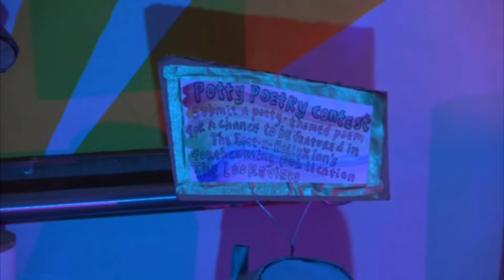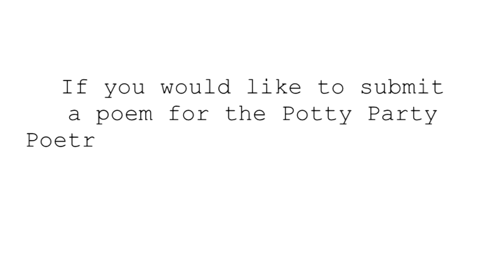Flushed Verse: A Potty Party Poetry Slam